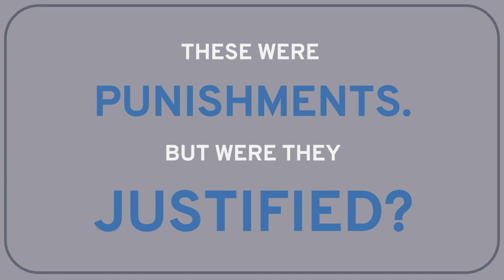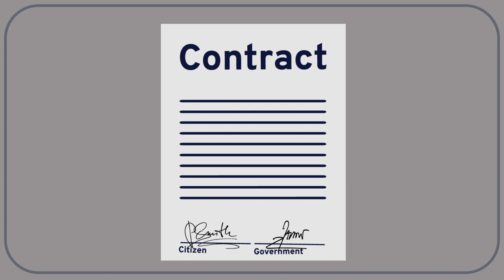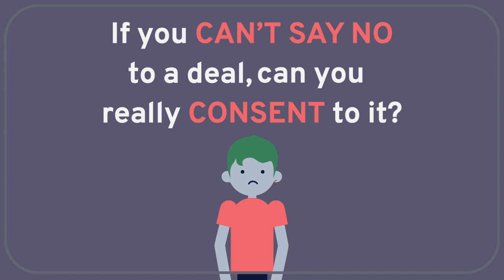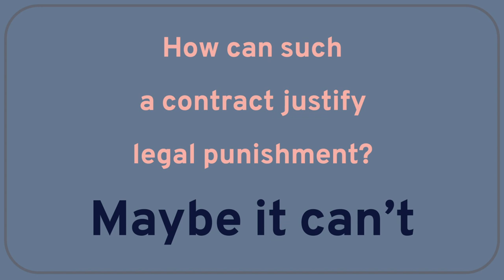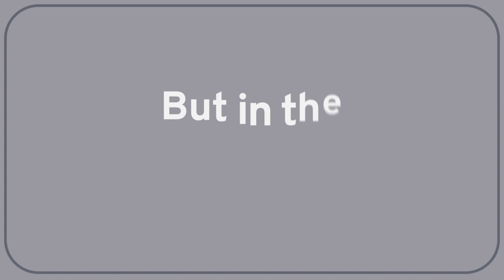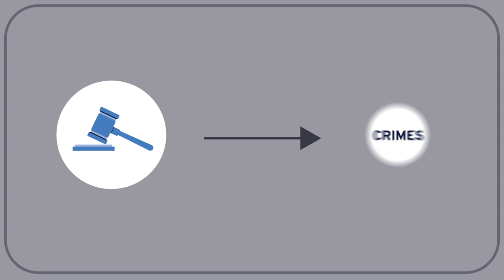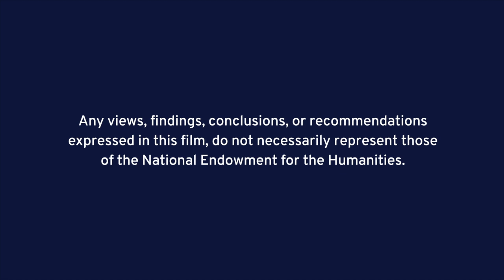PHILOSOPHY - Punishment 6: Non-Retributivist Justifications of Punishment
In this wireless philosophy video, Barry Lam (Vassar College, Hi-Phi Nation podcast) explores the plausibility of justifying legal punishment either in terms of what criminal offenders have somehow consented to or in terms of what best promotes the social good -- rather than focusing on what offenders deserve.

View our punishment learning module and other videos in this series